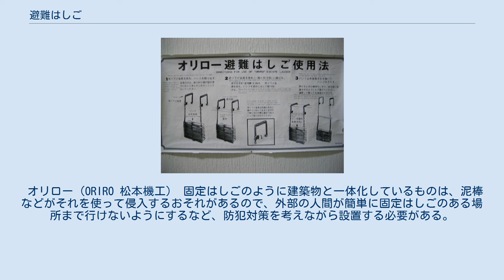避難はしご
避難はしご（ひなんはしご）とは、避難するために使用するはしごのこと。
避難器具としては基本的なものであり、設置対象となっている防火対象物のほとんどに使用することができる。
 避難はしごには使用方法により、固定はしご、立てかけはしご、つり下げはしご、ハッチ用つり下げはしごの4種類に分けられる。
また材料により、金属製はしごと金属製以外のはしごに分けられ、金属製はしごは国家検定の対象品目になっている。
 避難はしごを4階以上に設置する場合は、バルコニーに設置し、金属製の固定はしごまたは金属製の吊り下げはしごを使用しなければならない。
さらに降下口が直下階の降下口と同一垂線上にならないよう、千鳥配置などにしなければならない。
 避難はしごの降下空間は、縦棒の中心からそれぞれ外方向に20cm以上と、器具の前面から奥行き65cm以上で、地盤面などの降下面までの角柱形内とし、避難空地は降下空間の水平投影面積とする。
 それぞれのはしごの設置方法は以下のとおり。
 オリロー（ORIRO 松本機工） 固定はしごのように建築物と一体化しているものは、泥棒などがそれを使って侵入するおそれがあるので、外部の人間が簡単に固定はしごのある場所まで行けないようにするなど、防犯対策を考えながら設置する必要がある。